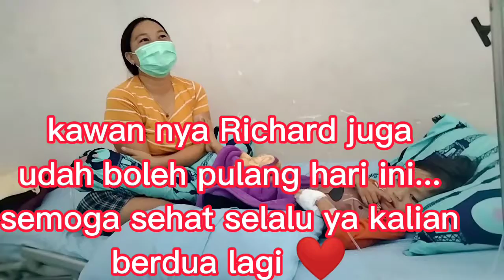Rumah sakit Kesrem Sintang Kalimantan barat/ RS tingkat IV